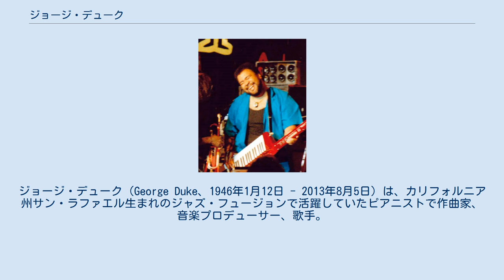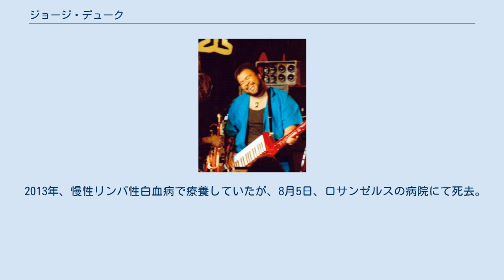ジョージ・デューク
マザーズ・オブ・インヴェンションのメンバー
ジョージ・デューク（George Duke、1946年1月12日 - 2013年8月5日）は、カリフォルニア州サン・ラファエル生まれのジャズ・フュージョンで活躍していたピアニストで作曲家、音楽プロデューサー、歌手。
 アメリカ・カリフォルニア州サン・ラファエルに生まれ、マリン・シティで育つ。
母に連れて行かれたデューク・エリントンのコンサートでピアノに憧れ、7歳よりピアノの教育を受け始める。
地元の教会にてブラック・ミュージックの洗礼を受けている。
16歳の時高校の仲間と時代にグループを組み、ジャズを演奏している。
この頃の彼はマイルス・デイヴィスやソウル・ジャズに影響されている。
サンフランシスコ音楽院ではトロンボーンと作曲を専攻する。
在学中、アル・ジャロウと組みクラブで演奏していた。
1970年代に入るとキャノンボール・アダレイやクインシー・ジョーンズ、フランク・ザッパ、ビリー・コブハムのグループに参加し、知名度を上げていった。
 1977年にエピック/CBSで『フロム・ミー・トゥ・ユー』をリリース、持ち前のファンキーなプレイをもって当時ブームのディスコサウンドへ傾斜していく。
このエピック期に、古くからの盟友であるベーシストのスタンリー・クラークと、ユニット名「クラーク/デューク・プロジェクト」で3枚のアルバム(1981年、1983年、1990年)を発表している。
 1985年にワーナー・ミュージックのエレクトラ・レコードに移籍、『シーフ・イン・ザ・ナイト』をリリースし、この他2枚のアルバムを残す。
この後しばらくはプロデュース業に多忙となる。
1992年にワーナー・ブラザース・レコードに移り、アルバム『スナップショット』を発表。
 2002年になるとマイナー・レーベルのピザーレ・プラネットに移り、3作発表。
2008年にはヘッズ・アップに移り、アルバム『デューキー・トリーツ』を発表。
 2013年、慢性リンパ性白血病で療養していたが、8月5日、ロサンゼルスの病院にて死去。
67歳没。
 ^ ジャズ・ピアニストのジョージ・デューク、死去 BARKS 2013年8月7日